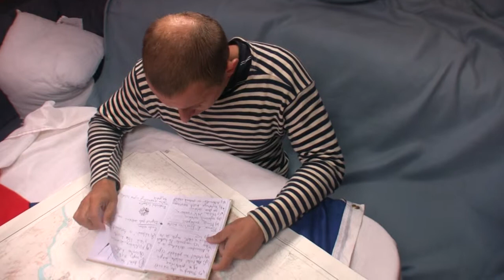TRAILER - Po stopách kapitána Kakájeva (2010)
Trailer to the sea adventure film 'Po stopách kapitána Kakájeva (2010)'
Upoutávka k dobrodružnému filmu z námořního prostředí 'Po stopách kapitána Kakájeva (2010)'